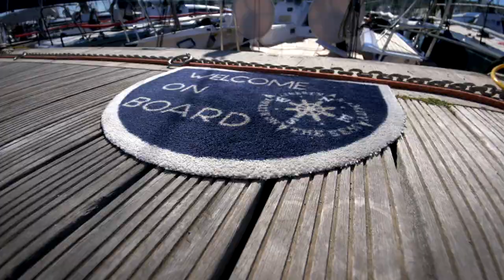Scarlino Swan One Design 2019 | Day 1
12 nations prepare to come together as the second leg of The Nations Trophy Med League gets underway at Marina di Scarlino.

The week's sailing will be organised by the Club Nautico Scarlino, founded in 2002 and with an impressive background in hosting top-level, international regattas.

Nautor's Swan has a close relationship with Marina di Scarlino and, along with hosting this Swan One Design event, the official unveiling of the prototype ClubSwan 36 will be held there on 3 May, followed by a period of extensive sea trials for the marque's latest one design model.

Follow all the action via ClubSwan social media channels, Facebook, Twitter and Instagram.